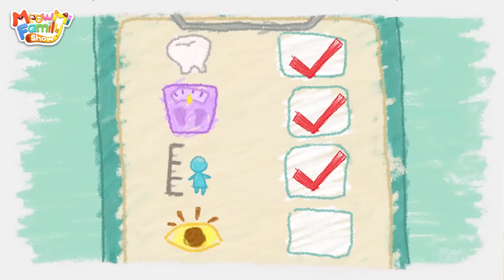Take Care of Little Baby | Cartoon for Kids | Kids Songs | Mimi and Daddy | Meowmi Family Show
The new baby in the family is so exciting! You can play and have fun together 😉

💕 Lyrics 💕 :
Verse1
I take care of my baby
My lovely baby, my little baby
Little baby
It’s okay
With you
Baby, baby, little baby
I love you so much, my baby

Meow~ Welcome to the MeowMi Family Show！